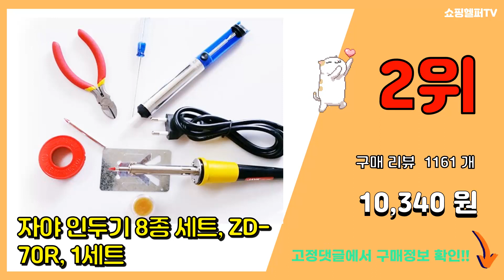인두기 추천 판매순위 Top10 || 가격 평점 후기 비교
❤️❤️❤️요즘 가장 많이팔린 인두기 추천❤️❤️❤️

[00:01]
10위. 납땜인두기세트 전기인두기 실납 납땜기 페이스트, 인두기10종세트(set-1) [15,730원]

[00:06]
9위. 우드버닝펜 우드버닝툴 온도조절 인두기 공예용 그래피 DIY 목공 툴 세트 모음, 회색 +헤 [20,900원]

[00:11]
8위. 다인네 인창전기인두 보급형 인두기, 색상랜덤 [8,000원]

[00:16]
7위. EXSO 다용도 미니다리미형 인두기, EXF-3022, 1개 [23,520원]

[00:21]
6위. 핸디맨 터보 전기인두, 1개 [10,900원]

[00:26]
5위. KKmoon 60W 전기인두기+5 인두 헤드 온도 조절 가능, 1세트 [13,900원]

[00:31]
4위. #(고급)세라믹인두기세트 14P 전기인두기 납땜인두기 풀세트 납땜기, (고급)세라믹인두기14   [27,400원]

[00:36]
3위. 자야 세라믹 인두기 3종 세트, ZD-70A, 1세트 [9,500원]

[00:41]
2위. 자야 인두기 8종 세트, ZD-70R, 1세트 [10,340원]

[00:46]
1위. Bellatrix 3단계 온도조절형 USB 인두기 휴대형 납땜기 세트, 1세트 [18,900원]